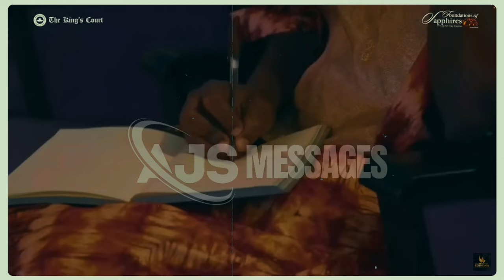THIS WHAT SATAN IS AFRAID OF || SCRIPTURAL PRAYER MODELS || APOSTLE JOSHUA SELMAN